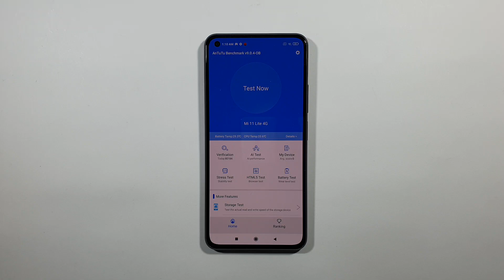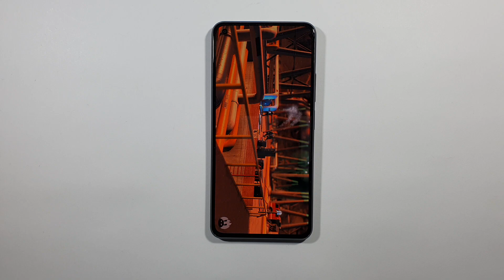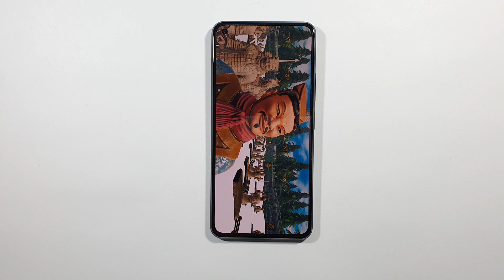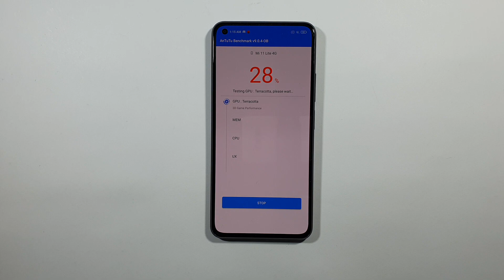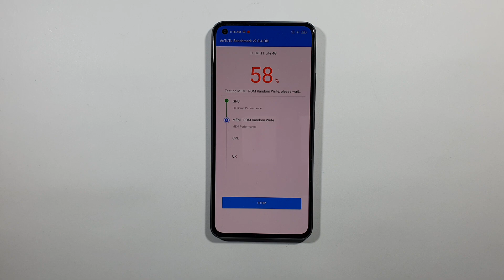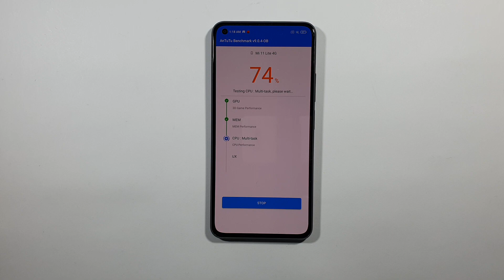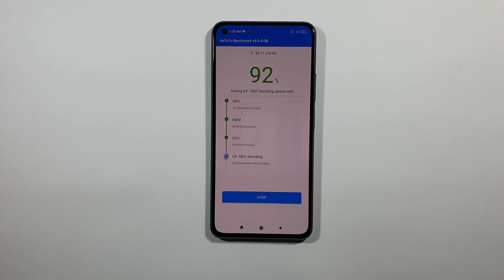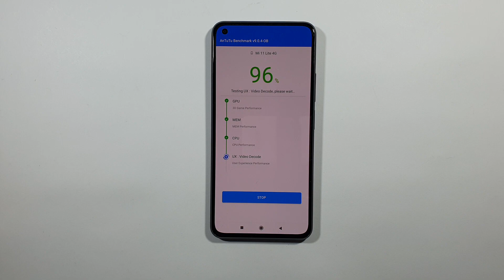Xiaomi Mi 11 Lite Antutu Benchmark Test